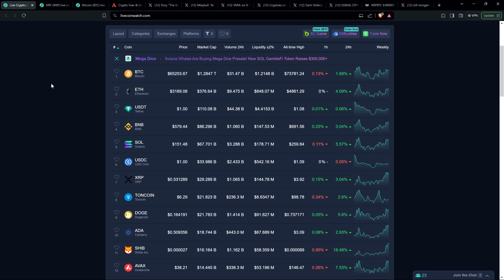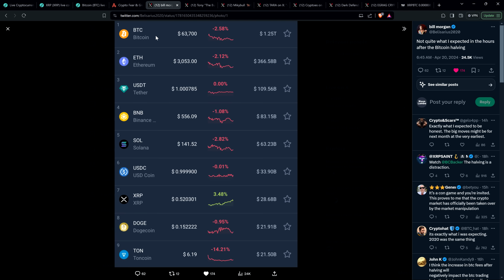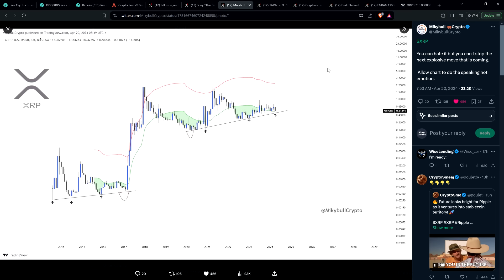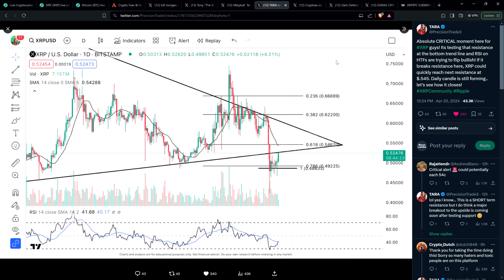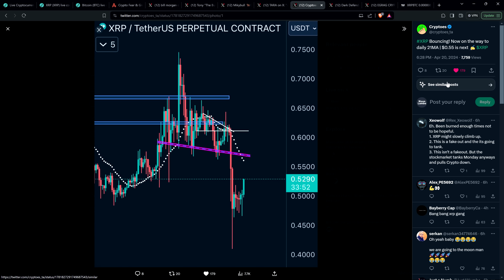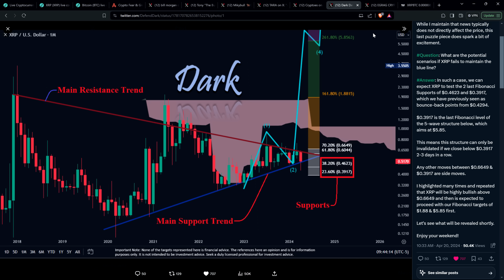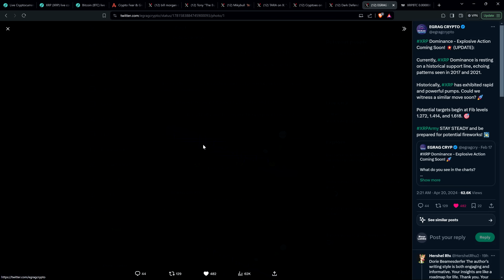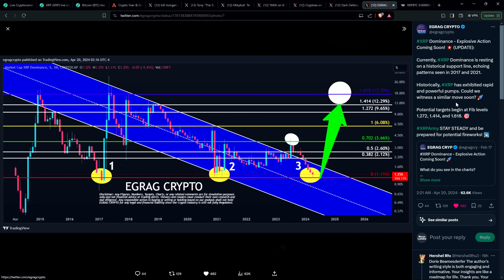XRP: On The Rise! "CRITICAL MOMENT FOR XRP" Popular Analyst Proclaims